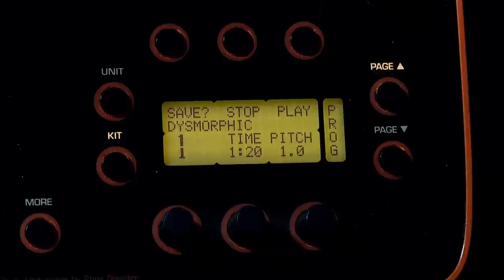Quentin Regnault - DYSMORPHIC - "A Notion Of Causality"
This is my drum playthrough of the track "A Notion Of Causality" from the first album of DYSMORPHIC.
For anyone who doesn't know, I'm still the drummer of the band, don't worry about that !

Mixing and Mastering was done by myself.

Please notice that the whole kit recording is natural, except for the kick, that I'm triggering and which I blend with my acoustic bass drum sound.

If you're insterested in purchasing this album, you can check the Unique Leader's store

Or you can come see us at a gig and we would be very glad to speak with you and give you one !

My dear friend Benjamin Brillaud directed this shooting and worked on the video. He's a talented guy !
You can also check his Youtube Channel talking about very interesting history facts :

Another friend of mine, Benoît Courtel, who has already worked with Florent Marcadet from KLONE or Sylvain Bouvier from TREPALIUM for their drum playthroughs, was in charge of recording the whole kit. Nailed it !
And his friend Fabien Devaux was kind enough to give us his mics for this day. Thank you man !
Also great thanks to my buddies Johann Sadok and Roman Rouzine for allowing us to use their cameras and for their useful help during this day of recording.

For anyone who would like to know what's my actual gear, I use :

A Yamaha Stage Custom Standard kit
- 20" bass drum
- 10",12" and 14" toms
- 13" Mapex Black Panther "Blaster" snare

My hardware is Yamaha stands and Gibraltar rack.

I use Axis A2 Shortboard pedals.

My cymbals are :
- Zildjian Z custom 14" hihat
- Zildjian Z custom MegaBell 21" ride
- Zildjian A custom 16" and 17" crashes, and 8" splash
- Zildjian Oriental Thrash 20" china
- Stagg BH Series 14" china and BM Series 6.5" bell

I use a DrumIt5 Brain, from 2Box, to trigger my kick hits and other samples.

My sticks are Vic Firth's Corpsmaster MS1.

For this video, my drum heads were :
- Aquarian Superkick II (kick)
- Aquarian Hi Energy (snare)
- Aquarian Performance II clean (toms)

Quentin